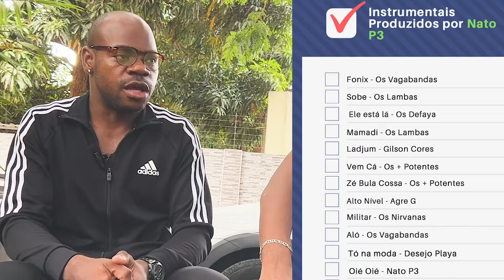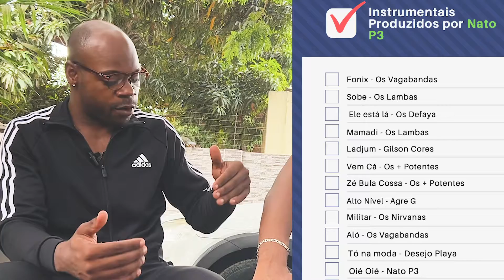Beats Produzidos por Nato P3 | Entrevista Kelly Stress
Estive bater um papo com o produtor musical Nato P3 AKA Dôr de Cabeça @natoptres_o_dordcabeca e nesse trecho ele fala de alguns beefs com produtores.